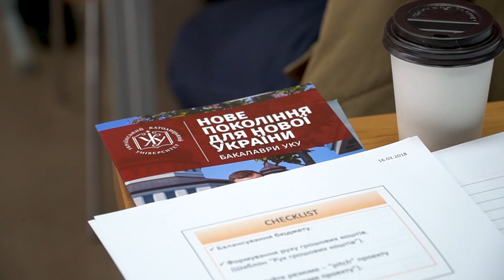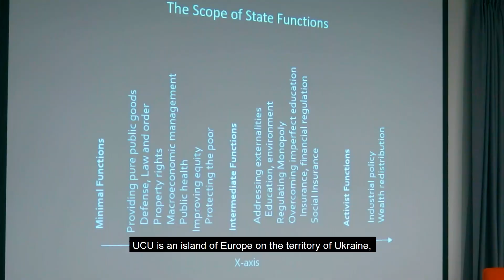Кожен обирає свій фронт. Добрі новини УКУ